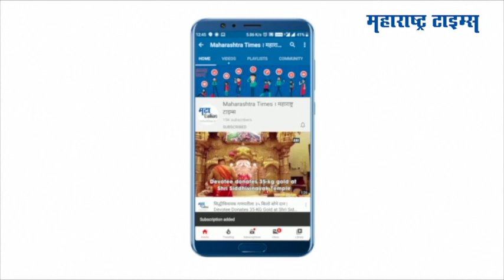Mumbai : अनिल परबांच्या घरी ध़डकणार एसटी कर्मचाऱ्यांच्या महिला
आझाद मैदानावर आमदार गोपीचंद पडळकर यांच्या नेतृत्वाखाली एसटी कर्मचारी एकवटला आहे, गेल्या काही दिवसांपासनं राज्यात एसटी कर्मचारी आंदोलनाला बसला आहे. एसटीचं राज्य शासनात विलीनीकरण व्हावं यासाठी हे कर्मचारी आंदोलन करत आहेत. आझाद मैदान या आंदोलकांनी फुलून गेलं आहे. पारंपारीक घोषणाही इथं ऐकायला मिळत आहेत. अशात आता लेखी आश्वासनाशिवाय माघार घ्यायची नाही असा पवित्रा एसटी कर्मचाऱ्यांनी घेतला आहे